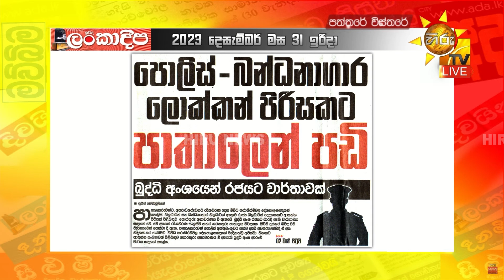පොලිස් - බන්ධනාගාර ලොක්කන් පිරිසකට පාතාලෙන් පඩි - Hiru News